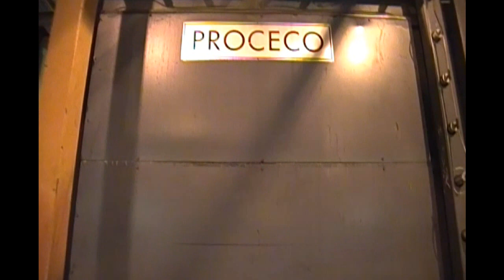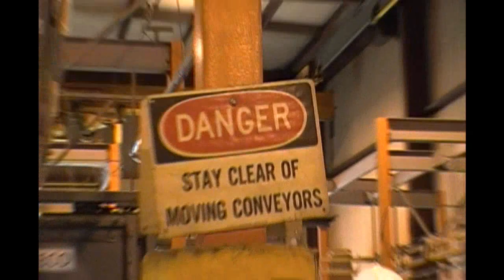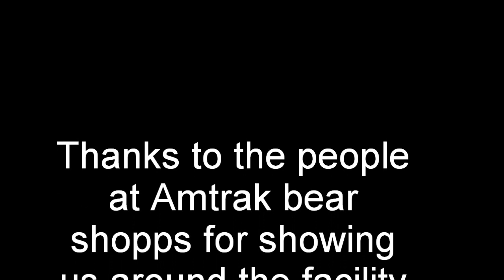RailCamp Day 1 Part 2 (Amtrak Bear Shops)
We now arrived at the Amtrak bear shops. This is where they work on the cars.